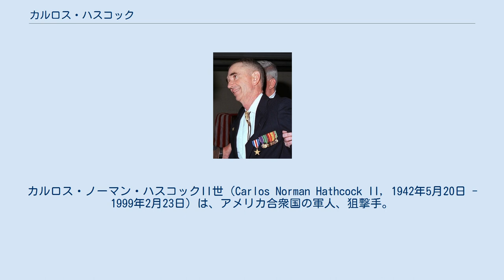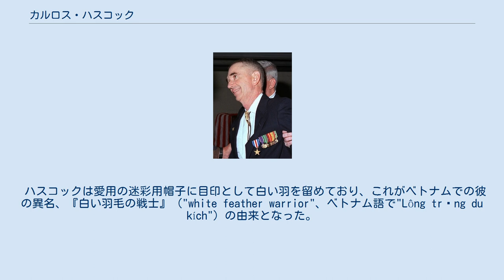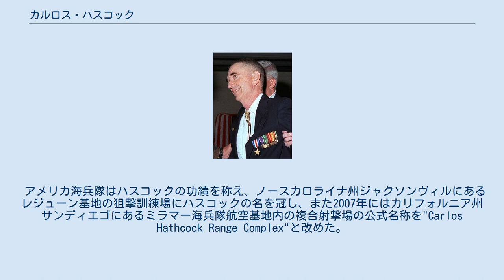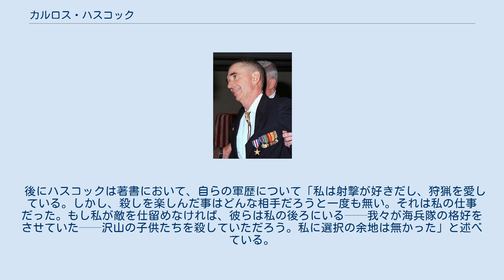カルロス・ハスコック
カルロス・ノーマン・ハスコックII世（Carlos Norman Hathcock II, 1942年5月20日 - 1999年2月23日）は、アメリカ合衆国の軍人、狙撃手。
アーカンソー州リトルロック出身。
ベトナム戦争で活躍したアメリカ海兵隊の狙撃兵の中でも、最も著名な狙撃の名手。
「ホワイト・フェザー」の異名で知られる。
近代アメリカの軍事・警察組織における狙撃手の育成、運用についてのメソッドに大きな影響を与えた。
シルバースター、パープルハート章を受章。
最終階級は1等軍曹。
 1959年10月、アメリカ合衆国海兵隊に当時17歳で入隊。
これはハスコックの少年の頃からの夢だったという。
 入隊後、狙撃手の適性を見出されてペンドルトン基地でその訓練を受けた後、ハワイ基地の第4海兵師団第2大隊、E中隊に配属。
その後も各地の基地を転々としながら狙撃手としての能力を高めていった。
この時期に既に、海兵隊の規定する狙撃訓練課題のひとつである"Aコース"で250ポイント中248ポイントという現在も破られていない記録を残し、その腕前を知られるようになっていった。
1965年、ハスコックはペリー基地で行われた、ウィンブルドン・カップ(アメリカで最も権威のある、1000ヤード基準のハイパワーライフル射撃競技大会)に参加し、23歳のハスコックは全米から集まった約3000人もの名手たちの頂点に立つ。
その同年、ハスコックは戦争の長期化したベトナムへと旅立った。
 ハスコックはベトナムに到着後、前線から離れたチューライにMPとして配属されていたが、新任の第1海兵師団長ハーマン・ニッカーソンJr.少将から狙撃兵養成の命を受けたジム・ランド大尉が新規に創設するスナイパースクールの教官として選抜される。
自ら得た実戦経験をフィードバックさせたいというランド大尉の意向の元、ハスコックは彼と同様各地の海兵隊から選抜されたウィルソン軍曹、ロバーツ軍曹、ドン・ラインキ先任伍長らと共にランド大尉をリーダーとする狙撃チームとして、当時の海兵隊の最前線のひとつだった第55高地での狙撃を主とした実戦に参加することとなった。
 ベトナム兵からの狙撃に悩まされていた第55高地に配属されたハスコックは実戦においてもその能力を発揮し、北ベトナム軍のあるフランス人指導将校（撃墜した米軍機の生き残った搭乗員を拷問に掛けることで知られていた人物）の狙撃に成功するなどして、精鋭揃いとされる海兵隊の中で狙撃の名手として知られるようになっていった。
ハスコックら狙撃チームの活躍は大きな効果を挙げ、第55高地一帯での米軍兵の狙撃による被害は1日20〜30件から週に1、2件まで激減したとされる。
また、この時期にランド大尉がハスコックらと共に策定した狙撃兵教育プログラムにおいて用いられた概念が、現在もアメリカ海兵隊の狙撃手の標語（スローガン）として残る"One shot, One kill（一撃必殺）"である。
 ハスコックは愛用の迷彩用帽子に目印として白い羽を留めており、これがベトナムでの彼の異名、『白い羽毛の戦士』（"white feather warrior"、ベトナム語で"Lông trắng du kích"）の由来となった。
白い羽は一般にチキン（臆病者）の証として知られ、ハスコックもスナイパーの任務に必要な性質のひとつが臆病なまでの慎重さであると皮肉ってこれを目印にしたと考えられるが、ベトナム軍にとって白い羽は紛れも無く恐怖の象徴となったのである。
 ハスコックがこの羽を帽子から外したのはただ一度、彼のベトナムでの最初の従軍期間における最後の任務となった、北ベトナム軍のある将軍を狙撃したときのみである。
彼はその作戦において、北ベトナム軍の厳重な警戒下にあるジャングルを、匍匐前進を3日間繰り返しながら合計1km以上の距離を移動し、635mの距離まで敵の司令部に接近して将軍を狙撃、任務を果たした。
この任務の際、ハスコックは3日間で小さな水筒の水のみを口にし、糞尿はすべてズボンの中に垂れ流し、匍匐前進の繰り返しと虫刺されで全身水ぶくれになっていたとされる。
この任務は当時極秘扱いだった為、ハスコックは一切の褒章を得ることも出来なかった。
 ハスコックの狙撃を恐れた北ベトナム軍は、3万USドルという破格の賞金を懸けてハスコックを狙ったが、彼の狙撃を止めることは出来なかった。
ハスコック...